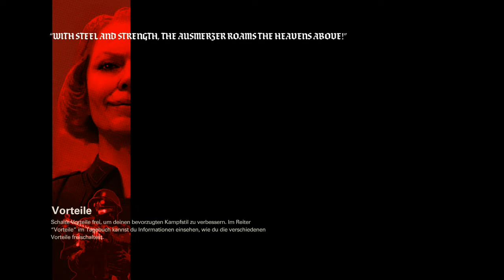The New Colossus pt2